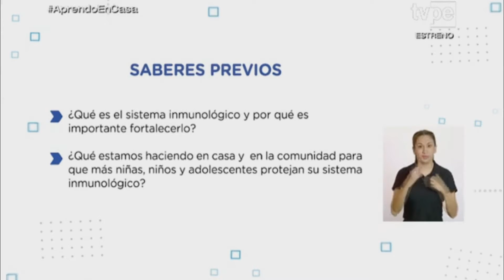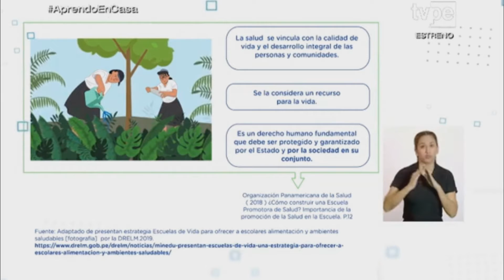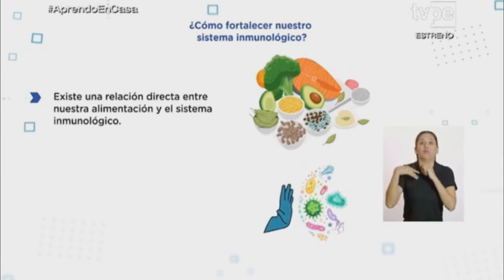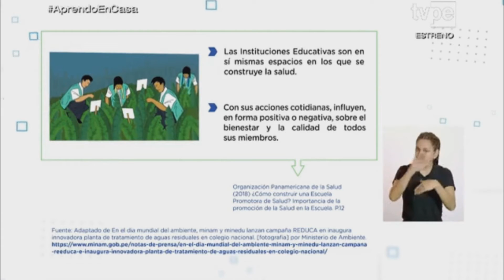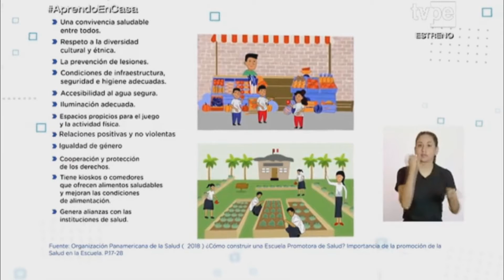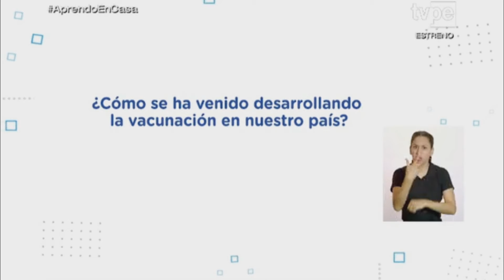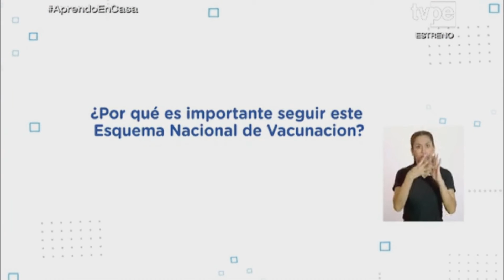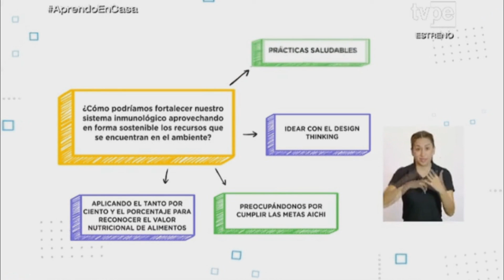APRENDO EN CASA PRIMERO Y SEGUNDO DE SECUNDARIA DESARROLLO PERSONAL 16 DE SETIEMBRE TV PERÚ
ÁREA: Desarrollo Personal, Ciudadanía  y Cívica
COMPETENCIA: Convive y participa democráticamente en la búsqueda del bien común.
Sesión: ¿Cómo promovemos prácticas saludables que permitan reforzar el sistema inmunológico?